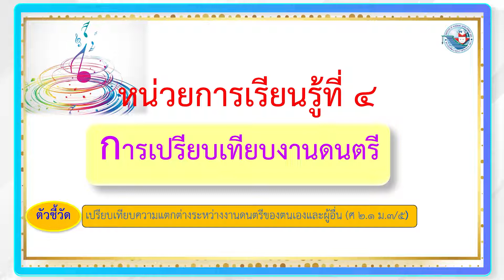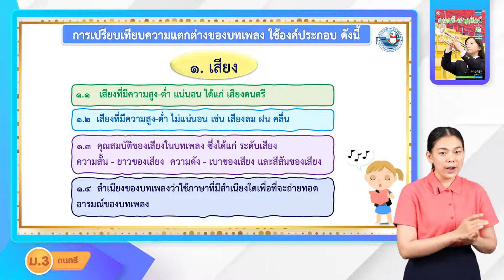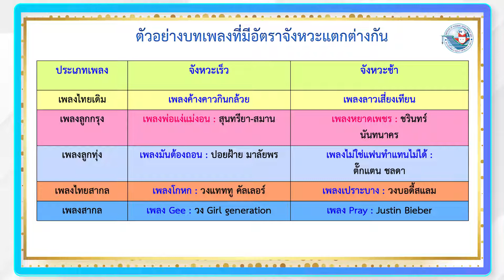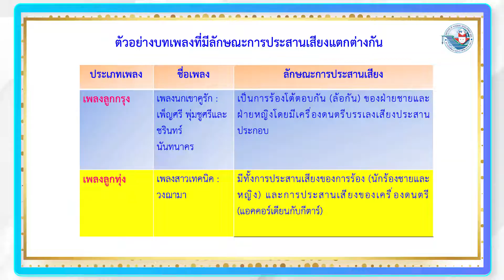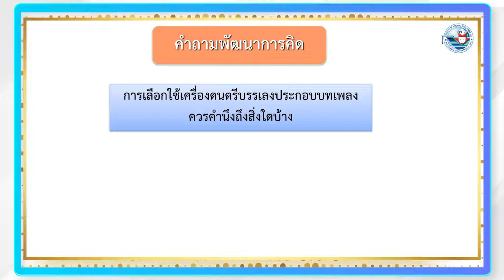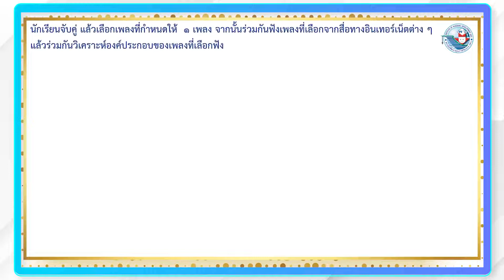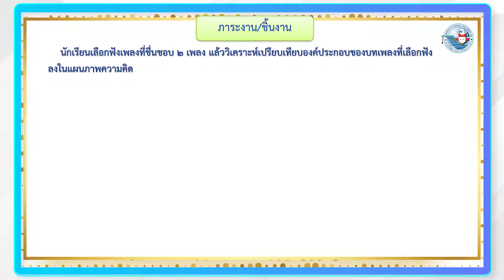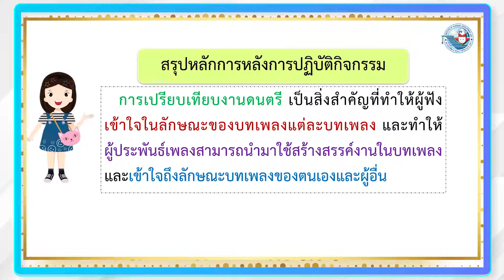ศิลปะ ดนตรี ม 3 หน่วยที่ 4 การเปรียบเทียบงานดนตรี